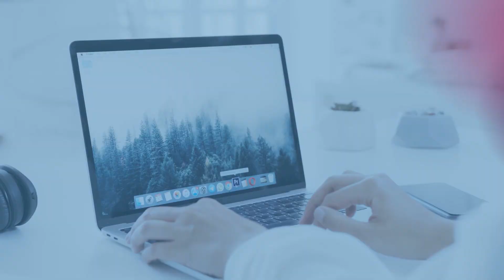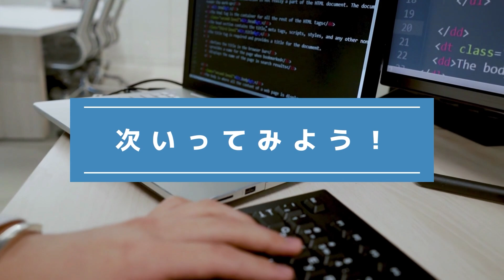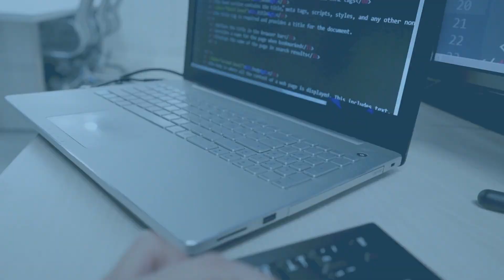『写真で間違いさがし』の脳トレ！ #253 「雷鳥の雛」「八日町通り」「魚とサンゴ」【高難易度】｜Find the difference game in photos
▼目次▼
00:00　オープニング_Opening
00:17　問題①：「雷鳥の雛_Ptarmigan chick」
01:54　問題①の答え_answer
02:17　問題②：「八日町通り_Yokamachi Street」
03:55　問題②の答え_answer
04:18　問題③：「魚とサンゴ_Fish and coral」
05:56　問題③の答え_answer
06:16　エンディング_ending